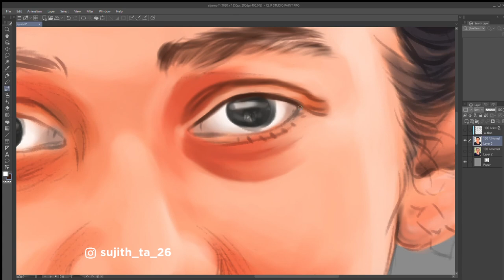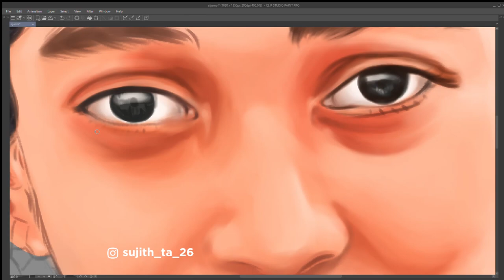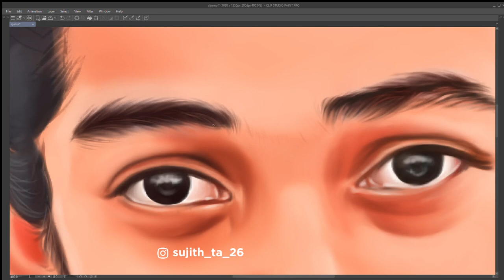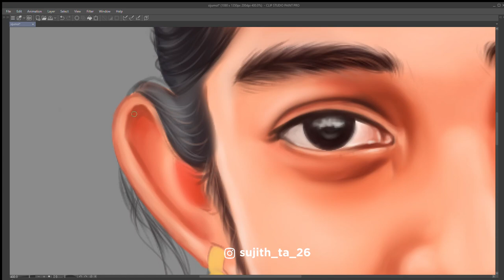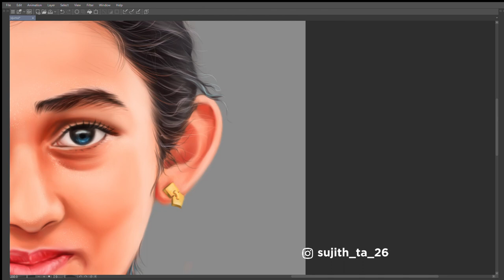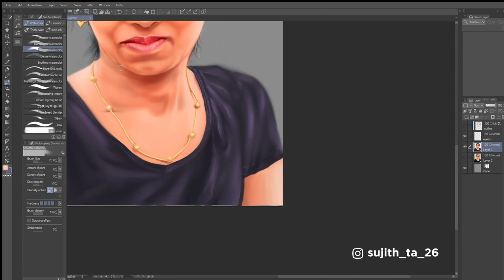Sijumol Digital Painting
Digital painting using Clip Studio Paint.